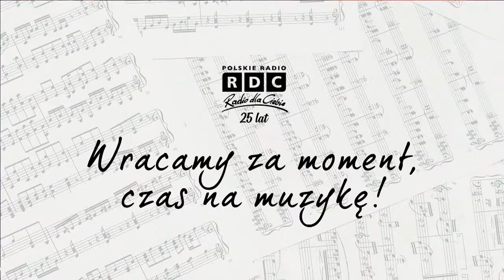Co słychać?: Janusz Wawrowski i Piotr Polk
Gośćmi Jerzego Kisielewskiego i Janusza Olejniczaka w audycji "Co słychać?" w Radiu dla Ciebie byli: Janusz Wawrowski - skrzypek, laureat wielu konkursów, koncertujący w Polsce i zagranicą, jedyny Polak wykonujący podczas jednego koncertu "24 Kaprysy" Niccolo Paganiniego oraz Piotr Polk - aktor teatralny i filmowy, piosenkarz.